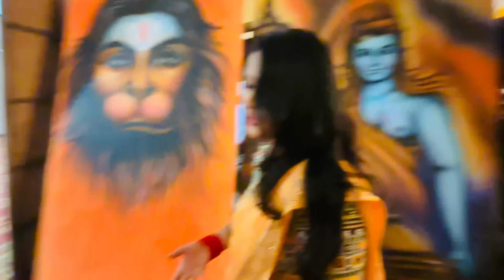धीरेंद्र शास्त्री जी के आने की चल रही है तैयारियां रायपुर में